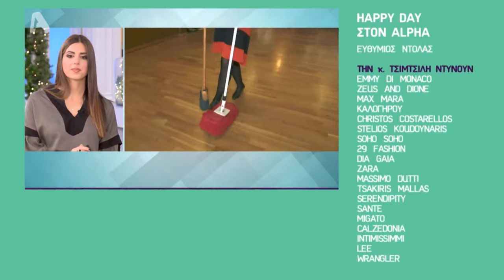"Happy Day" - Tango lessons & Connection presentation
Η Σταματίνα Τσιμτσιλή παρουσιάζει τους Μαρία Καραγεώργου & Carlos Dall'Asta μιλώντας στο Danzarin για τα online μαθήματα Tango με τον ιδιαίτερο τρόπο τους, όπως και την μέθοδο Tango Connection.
Live στην πρωινή εκπομπή του Alpha “Happy Day”